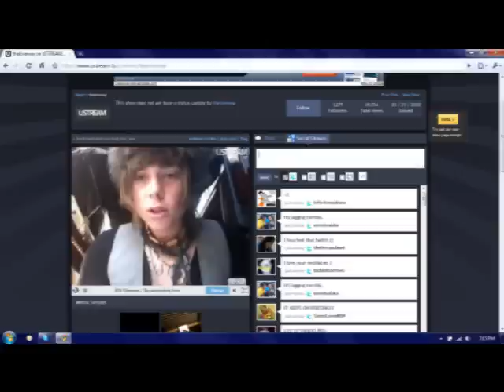this shit gets old - christofer drew [with download]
this shit gets old by christofer drew.
download below.
pictures from concerts, ustream, or i found on the internet.
lemme know if you downloaded it, and if it doesn't work, tell me!

loveyouuuu.